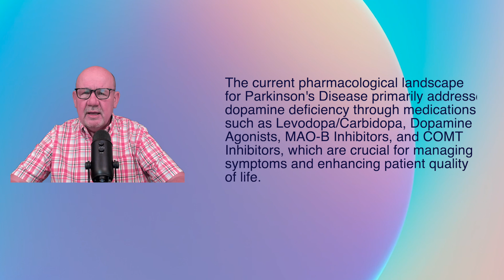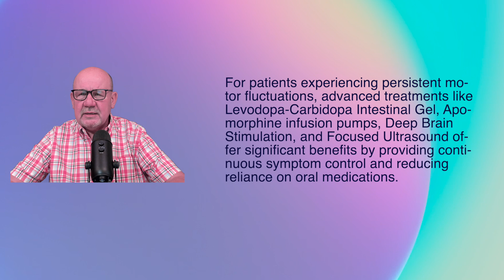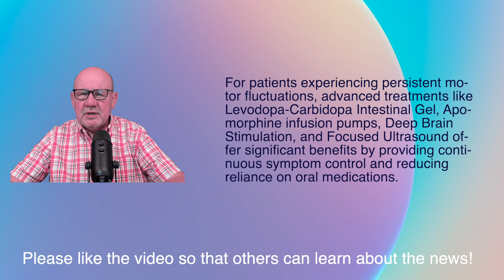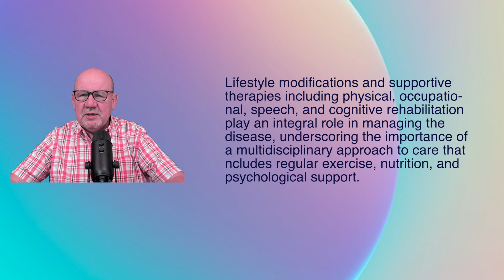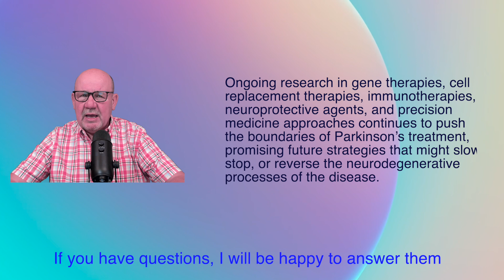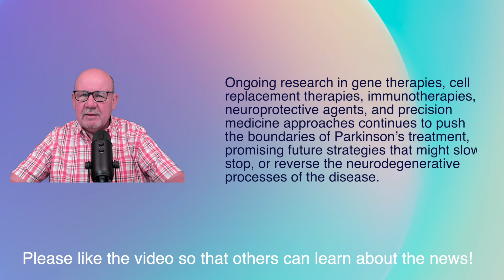Modern Treatment Approaches for Parkinson's Disease: Advancements and Hope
Об этом видео: Modern Treatment Approaches for Parkinson's Disease: Advancements and Hope
Parkinson's disease (PD) is a progressive neurodegenerative disorder affecting millions worldwide, primarily impacting movement, muscle control, and balance. While a cure remains elusive, the treatment landscape is rapidly evolving. Here, I introduce the latest advancements in this area, emphasizing the importance of early diagnosis and intervention to maximize treatment effectiveness and potentially slow disease progression.
The cornerstone of PD pharmacological treatment involves medications that address dopamine deficiency:
Levodopa/Carbidopa is the gold standard treatment, converted into dopamine in the brain.
Dopamine Agonists, such as Pramipexole, Ropinirole, and Rotigotine, mimic dopamine's effects.
MAO-B Inhibitors, like Selegiline and Rasagiline, prevent dopamine breakdown.
COMT Inhibitors, including Entacapone and Opicapone, extend levodopa's effects.
It's crucial to note that medication regimens often require careful adjustment over time to balance symptom control and side effects.
For patients experiencing motor fluctuations despite optimized oral medications, advanced therapies can be useful. These include continuous dopaminergic stimulation (e.g., Levodopa-Carbidopa Intestinal Gel (LCIG), Apomorphine infusion pumps), Deep Brain Stimulation (DBS) where implanted electrodes modulate specific brain circuits, improving motor symptoms and potentially reducing medication needs, and Focused Ultrasound for treating tremor-dominant PD.
PD treatment increasingly recognizes the importance of addressing non-motor symptoms:
Cholinesterase inhibitors (e.g., Rivastigmine) address cognitive issues.
Selective serotonin reuptake inhibitors (SSRIs) tackle depression.
Melatonin aids in managing sleep disorders.
Targeted treatments address autonomic dysfunction, such as constipation and orthostatic hypotension.
Supportive therapies incorporate:
Physical therapy: Gait training, balance exercises, fall prevention.
Occupational therapy: Maintaining independence in daily activities.
Speech therapy: Addressing speech and swallowing difficulties.
Cognitive rehabilitation: Strategies for managing cognitive changes.
Psychological support: Coping with the emotional impact of PD.
Emerging evidence supports the role of lifestyle factors in managing PD:
Exercise: Regular physical activity may have neuroprotective effects.
Nutrition: Emphasis on a Mediterranean-style diet and the potential benefits of specific nutrients like omega-3 fatty acids.
Stress reduction: Mindfulness practices, yoga.
The frontier of PD research includes:
Gene Therapies: Targeting specific PD-related genes.
Cell Replacement Therapies: Stem cell-derived dopamine neuron transplantation.
Immunotherapies: Targeting alpha-synuclein aggregation.
Neuroprotective Agents: Aiming to slow disease progression.
Precision Medicine Approaches: Tailoring treatments based on genetic and biomarker profiles.
The treatment of Parkinson's disease requires a personalized, multifaceted approach. Ongoing communication between patients, caregivers, and a multidisciplinary healthcare team is essential for optimizing care. While symptom management remains the primary focus, groundbreaking research offers hope for therapies that may slow, stop, or even reverse the disease process in the future.
Patients and families are encouraged to stay informed about clinical trials and emerging treatments, as the field of PD care continues to advance rapidly.

The current pharmacological landscape for Parkinson's Disease primarily addresses dopamine deficiency through medications such as Levodopa/Carbidopa, Dopamine Agonists, MAO-B Inhibitors, and COMT Inhibitors, which are crucial for managing symptoms and enhancing patient quality of life.

For patients experiencing persistent motor fluctuations, advanced treatments like Levodopa-Carbidopa Intestinal Gel, Apomorphine infusion pumps, Deep Brain Stimulation, and Focused Ultrasound offer significant benefits by providing continuous symptom control and reducing reliance on oral medications.

Effective management of Parkinson's Disease extends beyond motor symptoms to address non-motor symptoms such as cognitive decline, depression, sleep disorders, and autonomic dysfunction, highlighting the need for a holistic treatment approach.

Lifestyle modifications and supportive therapies including physical, occupational, speech, and cognitive rehabilitation play an integral role in managing the disease, underscoring the importance of a multidisciplinary approach to care that includes regular exercise, nutrition, and psychological support.

Ongoing research in gene therapies, cell replacement therapies, immunotherapies, neuroprotective agents, and precision medicine approaches continues to push the boundaries of Parkinson’s treatment, promising future strategies that might slow, stop, or reverse the neurodegenerative processes of the disease.